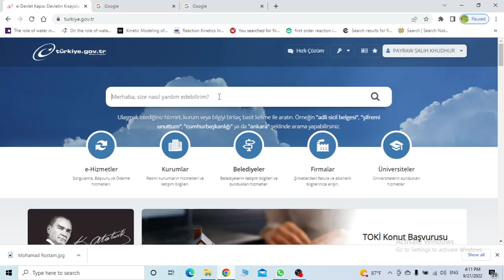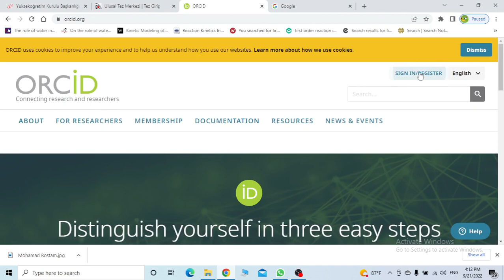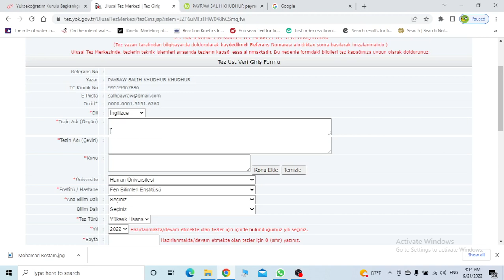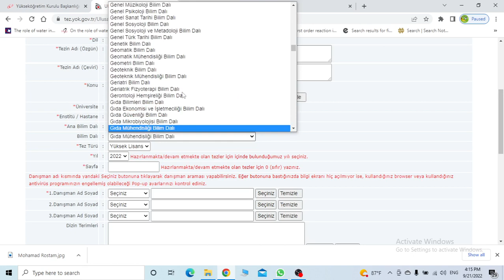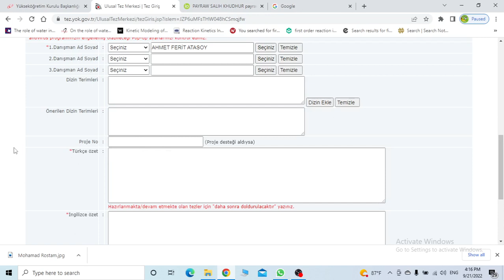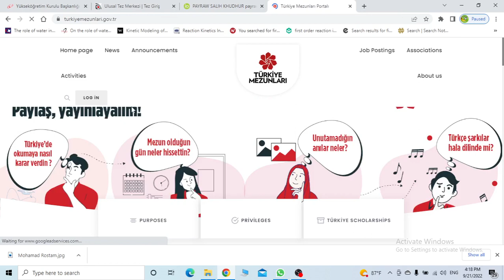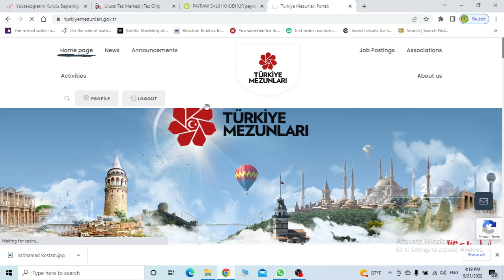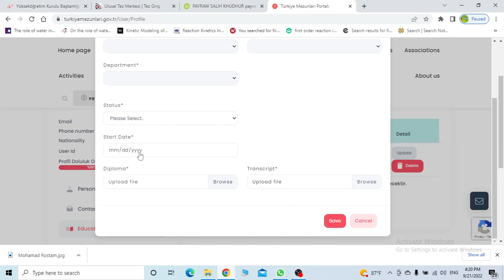چۆنیەتی دروستکردنی فۆرم بۆئەوانەی كە تێزیان تەواو كردیەو پێشکەشی ئینستیتیوتیان كردیە - م. پەیڕەو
چۆنیەتی دروستکردنی فۆرمی ئینستیتوتی زانکۆی حران-بۆ قوتابیانی ماستەر و دكتۆرا كە تێزیان تەواو كردیەو پێشکەشی ئینستیتیوتیان كردیە - ئامادەکردنی :  م. پەیڕەو صالح - ئورفا